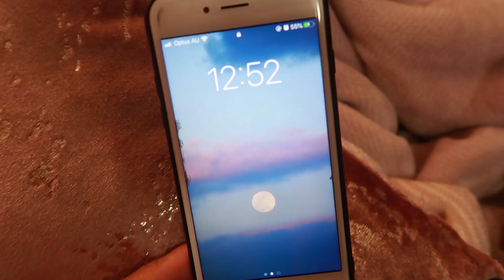시드니 vlog | 하늘이 예쁜날 외출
영상 내용: 제가 석사 공부중인 시드니대학교의 양궁클럽 슈팅을 나갔다가 브로드웨이 쇼핑몰도 들려서 장을 봤어요. 하늘에 구름이 예쁘게 있던 날이에요.

안녕하세요
이름을 바꾸고 간만에 브이로그로 왔어요~
여기서 Jyn 이라는 인터내샤날 이름을 쓰는데 시드니와 합쳐서 시드(니)진 으로 채널이름을 한번 바꿔봤습니다. 뭔가 새로운 마음으로!
사실 블로그도 하고있음..그냥 주절거리는게 대부분이지만~
다시 유튜브를 열심히 해보려고 합니다. 기록을 해야해!
질문이 있거나 보고싶은 영상이 있다면 꼭 댓글로 알려주세욥~~

Who am I ? :
호주대학원생의 하루하루 생존기를 기록합니다
시드니대학에서 도시계획 석사중  ( •̀ ω •́ )✧
Documenting a Korean girl's life ~ studying and surviving ~ in Sydney, Australia.
Currently studying Master of Urbanism(Urban planning) at University of Sydney ( •̀ ω •́ )✧